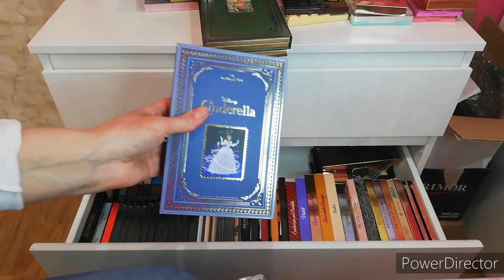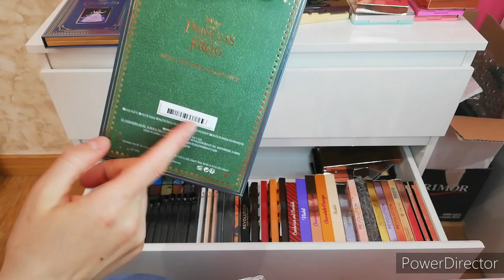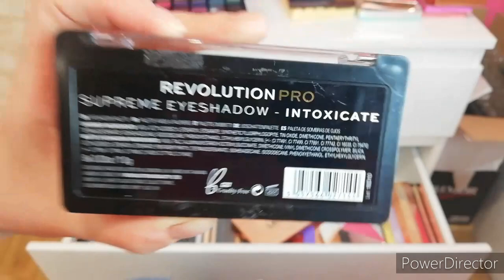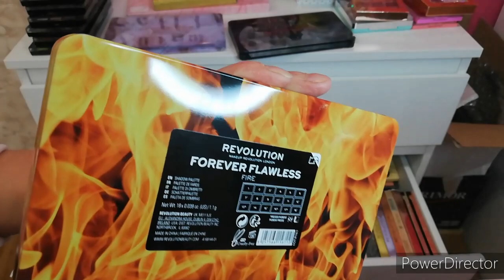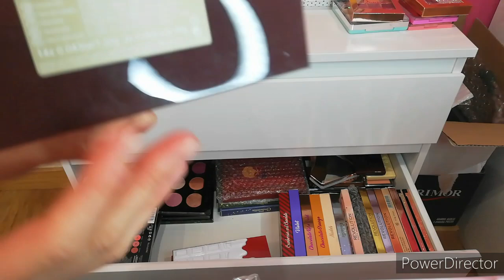4 ° Parte MI COLECCION PALETAS OJOS 🎨DE REVOLUTION, I❤️REVOLUTION, MAKEUP OBSESSION/MIRIAM CECILIA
holi!!  hoy os traigo la 4 Parte de Mi Colección de Paletas de Ojos 🎨 de la marca Revolution, espero que os guste y NO OLVIDEIS PASAROS POR EL CANAL DE MI AMORE JUNCAL😘😘😘

PRODUCTOS MENCIONADOS EN EL VIDEO:

🔹PALETA DREAM BIG MAXI RELOADED 9,9€

🔹PALETA SOPHX REVOLUTION:

🔹PALETA RELOADED:

   🔸 VELVET ROSE:

🔹PALETA PETRA:

🔹WIDILO: Si te das de alta desde mi enlace y haces una compras sin mínimo, ati te dan un bono de 5€ y Ami 3€.

🔹BERUBY:Si te das de alta con mi enlace ati te dan 5€ si haces una compra antes de finalizar los 10 días en que te das de alta y Ami me dan 5€

🔹FULLTIP:

💲QUEREIS GANAR 10€ EN VUESTRA PRIMERA COMPRA SUPERIOR A 15€.HAZLO DESDE MI ENLACE CON EL CODIGO.  MIRI-T-E:

Regístrate con este código:
MIRI-T-E
y empieza a ganar dinero con Fulltip